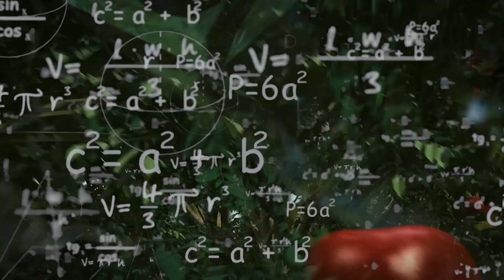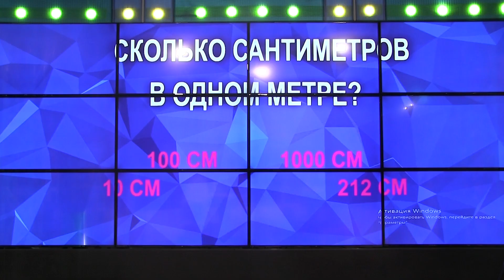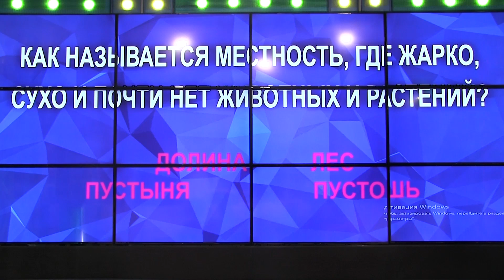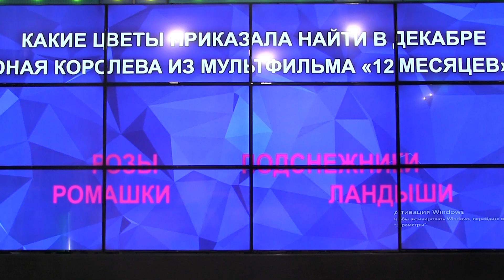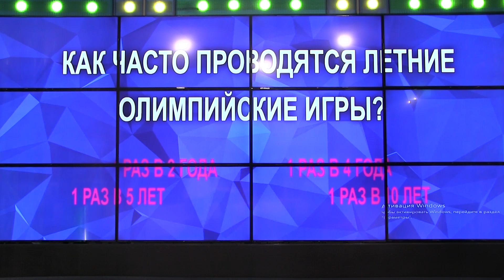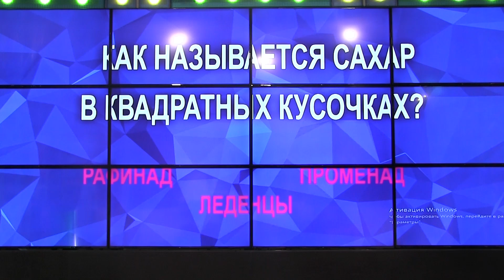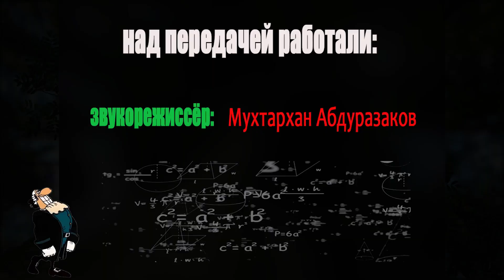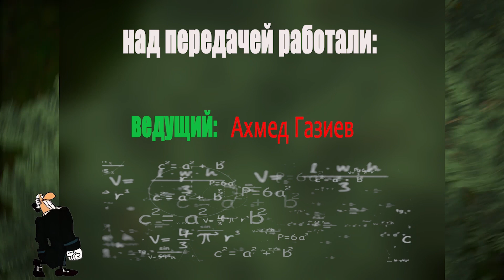Я это знаю. Младшие-4 Посостязаться в том, кто самый умный собрались дети из Дагестана.